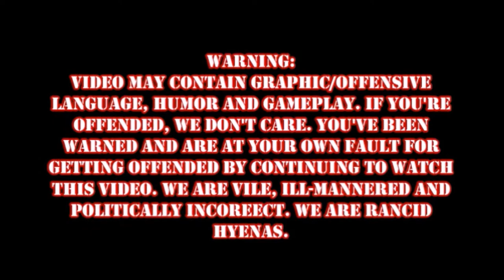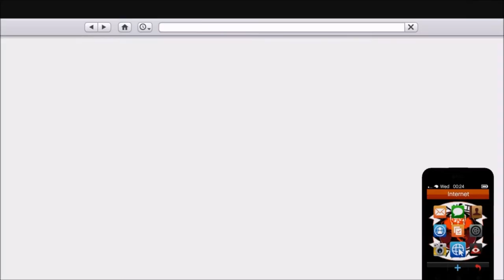Rancid And The FUBAR: GTA V Prison Break Ep.1 (Ft. ZomB_Niki & MiniMell0w)